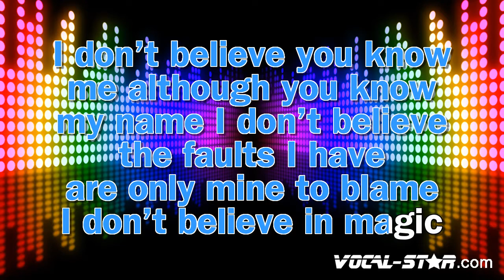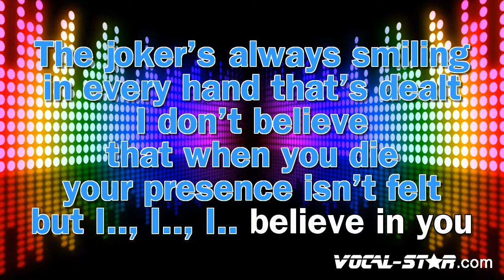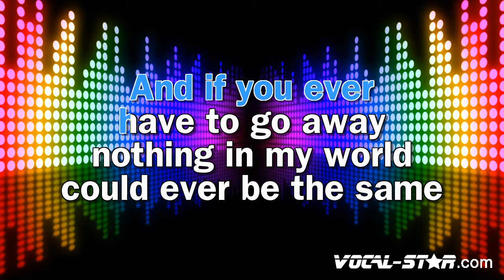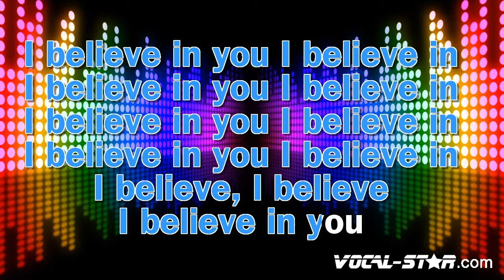Kylie Minogue - I Believe In You (Karaoke Version) Lyrics HD Vocal-Star Karaoke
Video Title: Kylie Minogue - I Believe In You (Karaoke Version) Lyrics HD Vocal-Star Karaoke